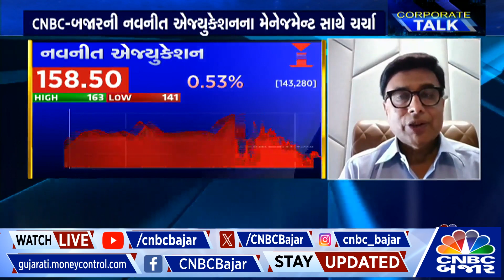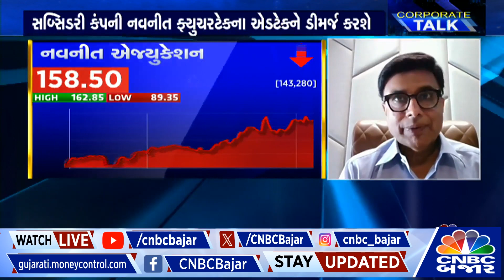Ganesh Gala સાથે Business Outlook પર ચર્ચા | Nifty | Nifty Bank | Stock in news | Navneet Education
CNBCBajar | Aapni Companyમાં Navneet Education ના Gnanesh Gala સાથે બિઝનેસ આઉટલુક અને ગ્રોથ પર ચર્ચા